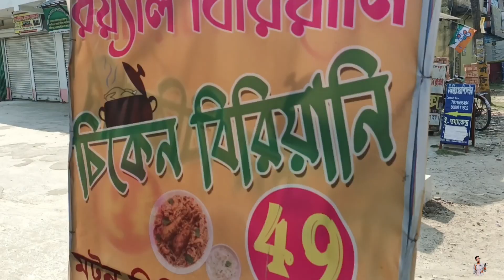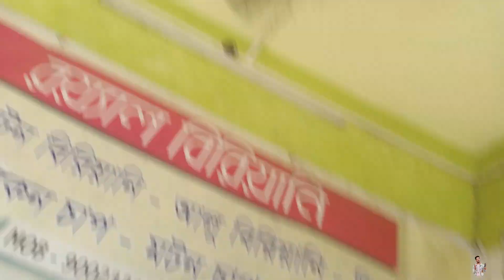মাত্র ₹49 টাকায় full পেলেট chicken & motton biriyani | Ranaghat best royale biriyani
মাত্র ₹49 টাকায় full পেলেট biriyani 😱matton & ckn 🍜 | Ranaghat best royale biriyani

📌 Address - Ranaghat || BDO office Ranaghat-II BDO Office
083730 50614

 √namber

📌Video editing - Kingmaster